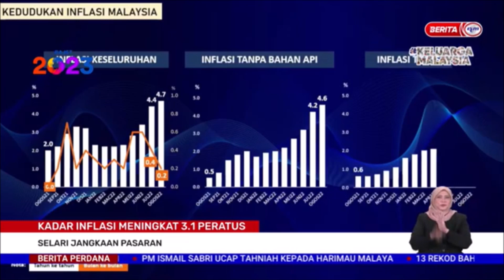23 SEP 2022-BERITA PERDANA-KADAR INDFLASI MENINGKAT 3.1 PERATUS-SELARI JANGKAAN PASARAN